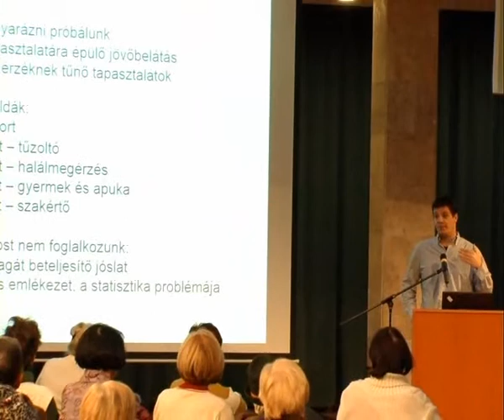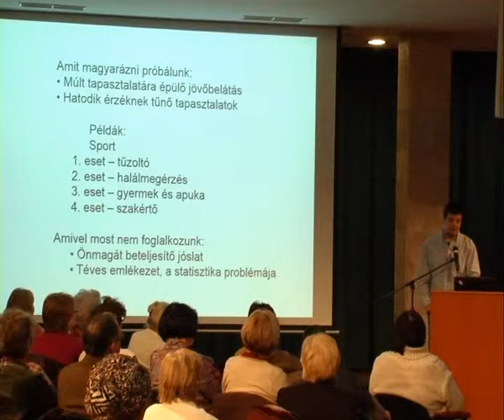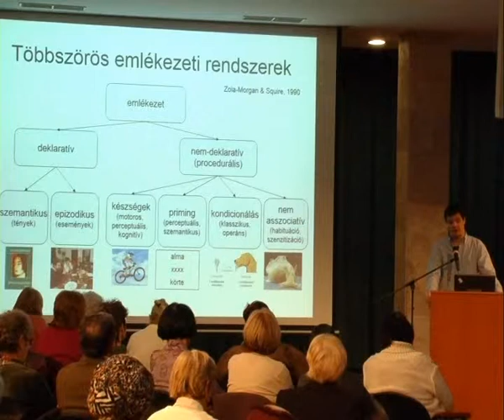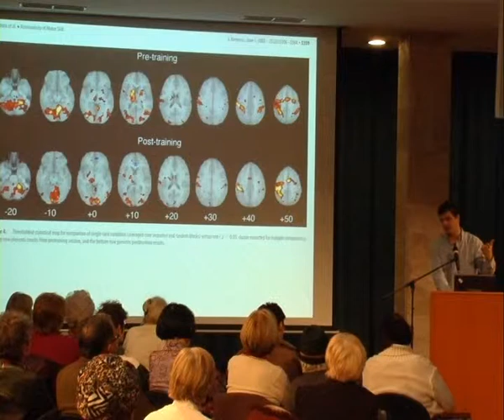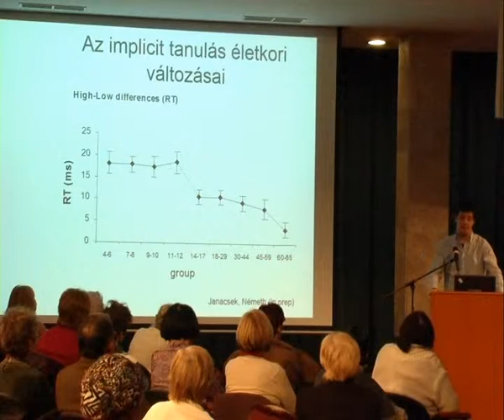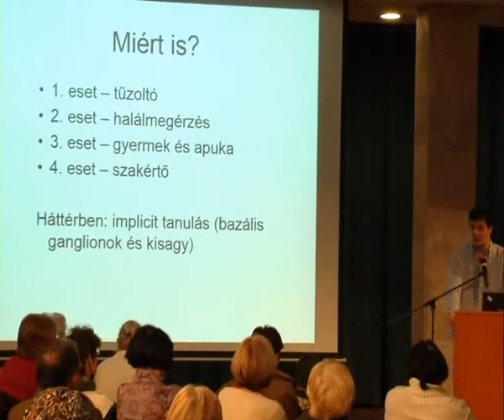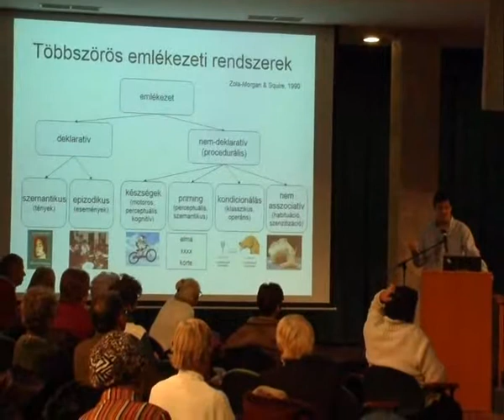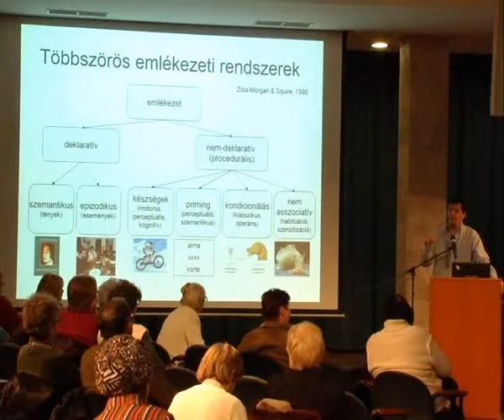2013 Harmadik Kor Egyeteme - Németh Dezső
dr. Németh Dezső (ELTE PPK)

"Kognitív idegtudomány, kognitív pszichológia"

A „Harmadik Kor Egyeteme, ELTE – a tevékeny időskorért” program célja, hogy az Eötvös Loránd Tudományegyetem a főváros támogatásával az idősebb korosztály számára is megnyissa a tanulás lehetőségét. A kezdeményezés célja az aktív idősödés, az élethosszig tartó tanulás és a generációk közötti párbeszéd támogatása és népszerűsítése. Az Egyetem így is törekszik arra, hogy értékalapú és hatékony kapcsolatot alakítson ki szűkebb és tágabb környezetével, s nyitott egyetemi központ legyen. A programot az ELTE PPK, a Budapesti Nyugdíjasok Szövetsége, és Az Életet az Éveknek Országos Szövetsége szervezi.

Helyszín: ELTE PPK, 1075 Budapest, Kazinczy utca 23-27. Aula